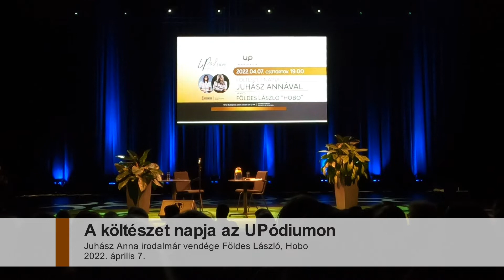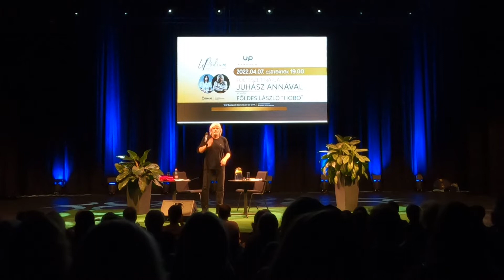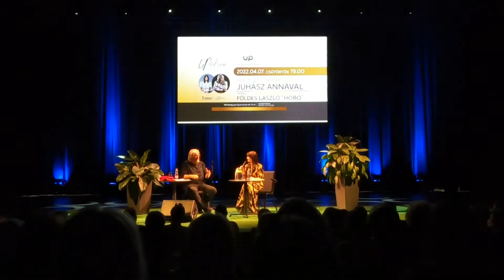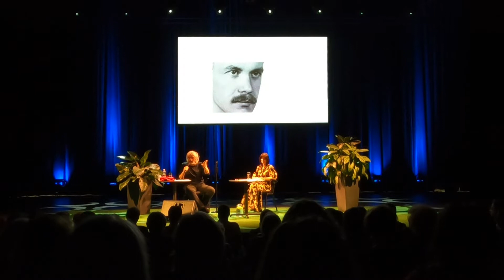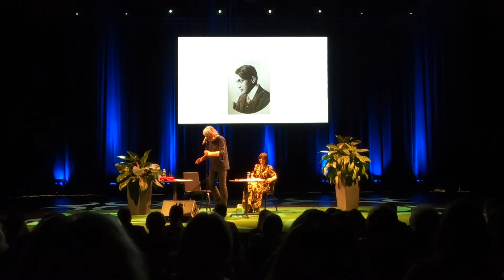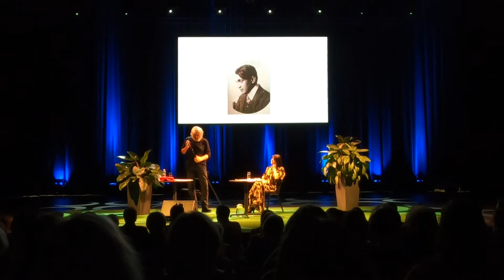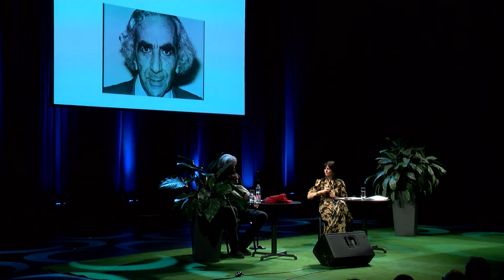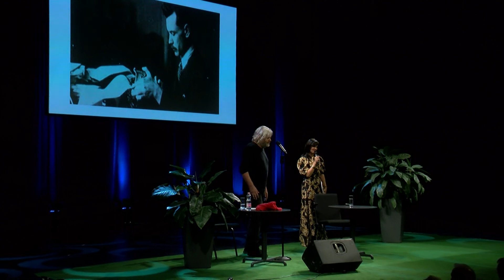Ahogy Történt - A költészet napja az UPódiumon - Hobo